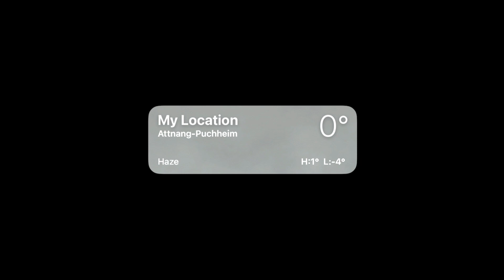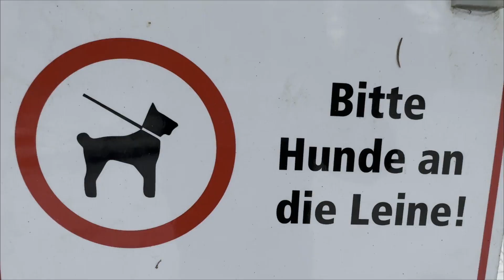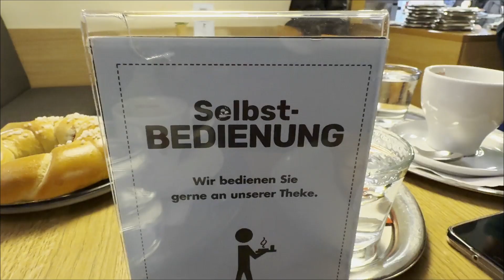life at 0 degrees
Today is not just another day—it's an opportunity to live, to stand strong, to be resilient, and to adapt.